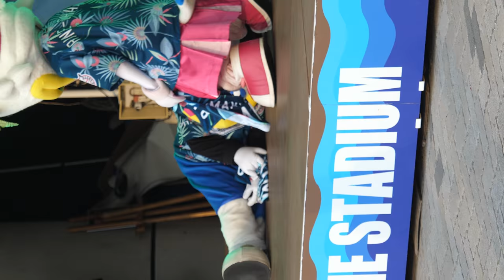ズーちゃん はしゃいじゃったからお疲れのようです「We Love Marines」